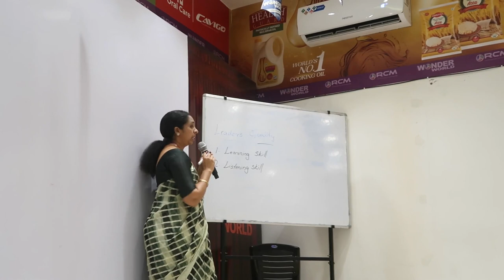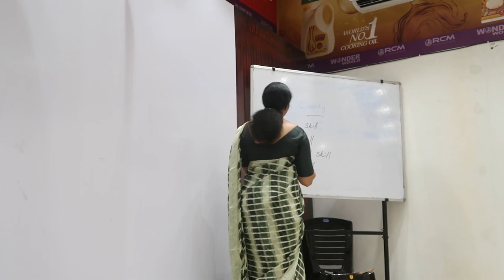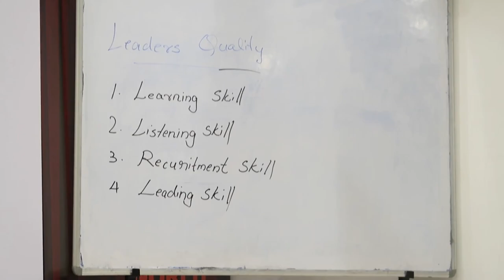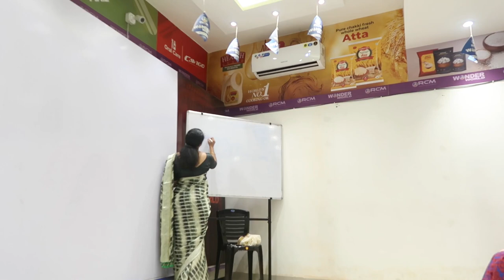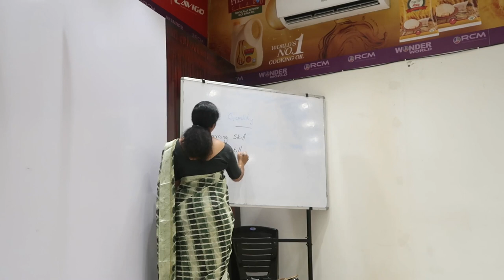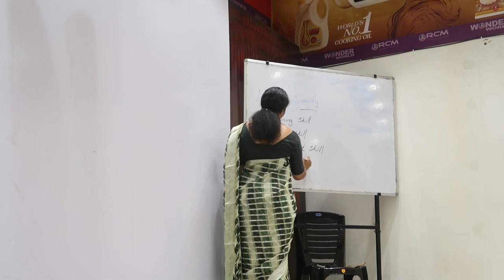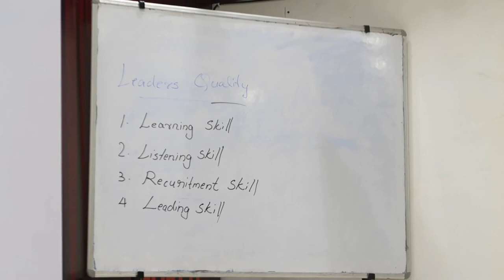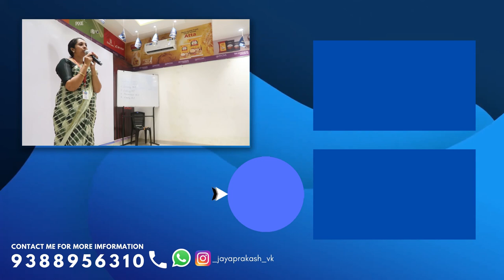RCM THAROTSAV Kozhikode | Chief Guest Mrs JISHA GIREESH - Star Emerald